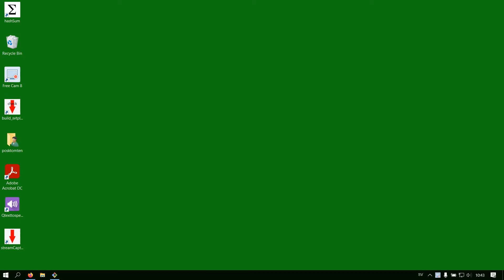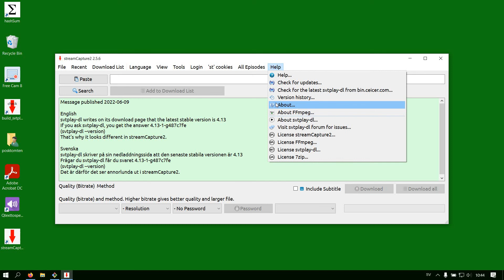Update streamCapture2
Built-in function to download and update.